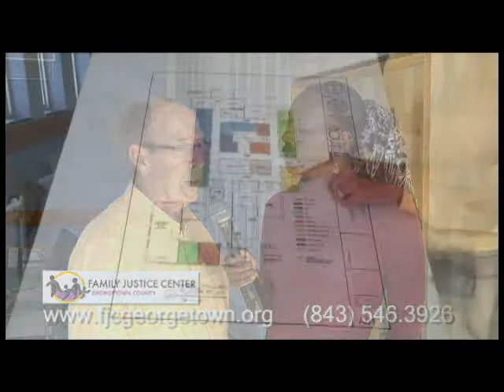Family Justice Center 1